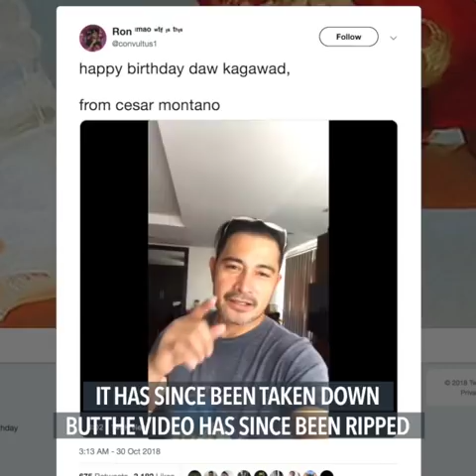Cesar Montano's birthday greeting goes viral for all the wrong reasons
More videos on Rappler Follow Rappler for the latest news in the Philippines and across the globe. Birthday greetings from popular personalities, be it from showbiz or from other fields, aren't normally things that go viral. Unless, of course, the said video greeting happens to include what most people are convinced to be an accidental R-18 scene. Follow Rappler for the latest news in the Philippines and around the world.